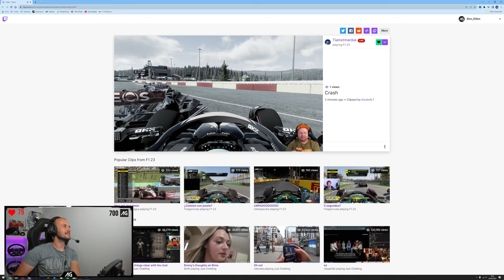Why Are We Racing With The SAFETY CAR?! - 2 Player Career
Welcome back to the 10th episode of 2 Player Career with Tiametmarduk!
There is no good way to describe this...Enjoy :)